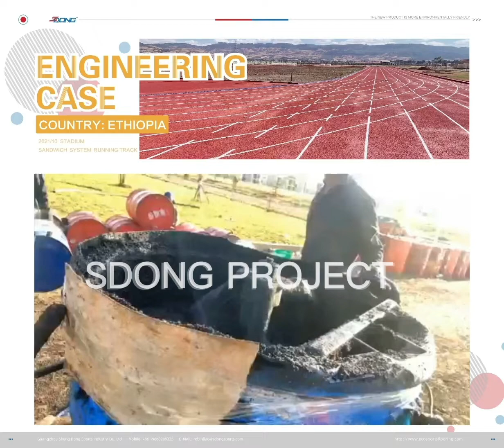Ethiopia running track project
running track